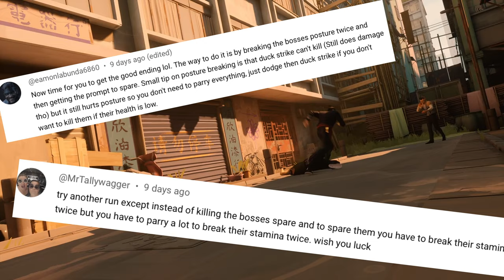Sifu's Platinum Trophy was EPIC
THE PLATINUM VIDEO HAS ARRIVED